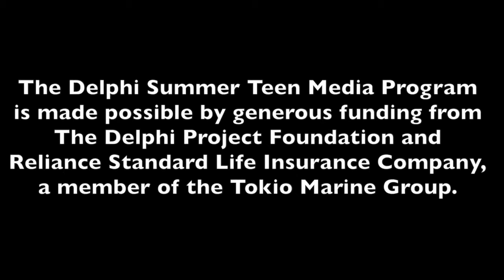Behind the Music (Abdiel Personal Film)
A teenager comes close to death, but escapes it through music.